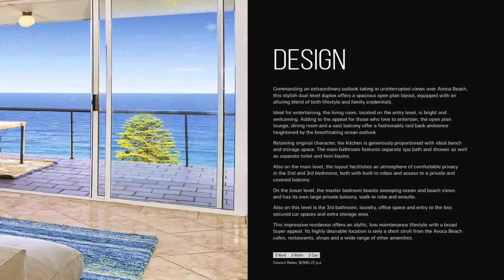Balcony Design Pdf